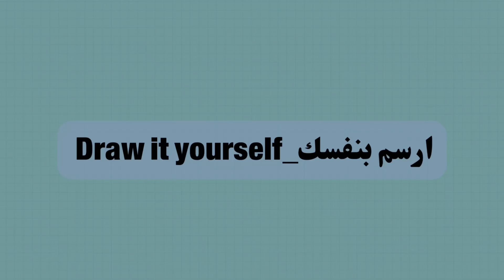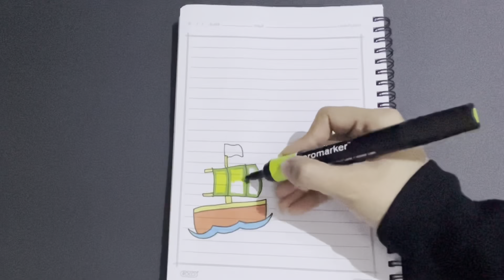تزيين الدفاتر | تزيين الدفتر على شكل سفينة | رسومات لتزيين الدفاتر | easy notebook border design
تزيين الدفاتر من الداخل كيوت على شكل قلم رصاص | تزيين دفاتر المدرسة
تزيين الدفاتر على شكل ورود تسطير الدفاتر على شكل ورود
تزيين الدفاتر
تزيين الدفاتر من الداخل خطوة بخطوة
تسطير دفاتر
تسطير الدفاتر
تزيين الدفاتر للبنات
تزيين الدفاتر للأولاد
تزيين دفاتر كيوت
تزيين دفاتر على شكل
تزيين دفاتر المدرسة
تزيين الدفاتر بطريقه جميله و سهله
تسطير الدفاتر بطريقه جميله و سهله
تزيين دفاتر تسطير دفاتر

تسطير دفاتر بنات سهله
تسطير دفاتر
تزيين دفاتر
تسطيرات دفاتر
تسطير دفاتر بنات كيوت
تسطيرات دفاتر سهله وجميله
تزيين دفاتر المدرسة
تزين دفاتر
تسطير دفاتر بنات سهله وجديده
دفاتر كيوت
افكار تزيين دفاتر
تزيين دفاتر من الداخل
school notebook decoration
decorate notebooks